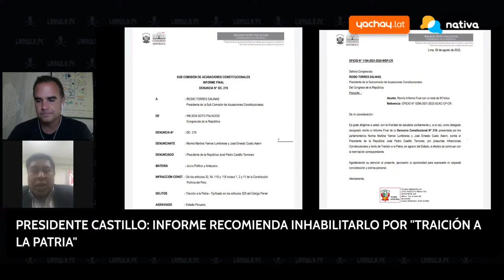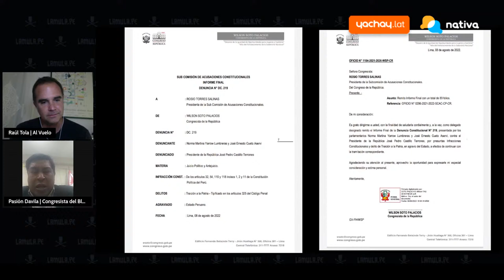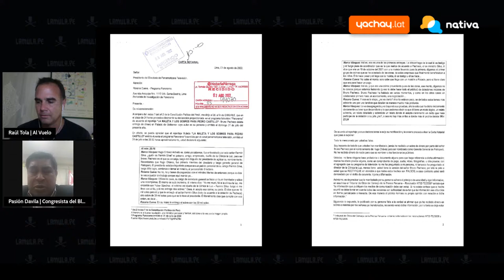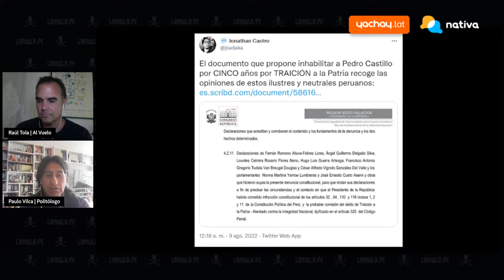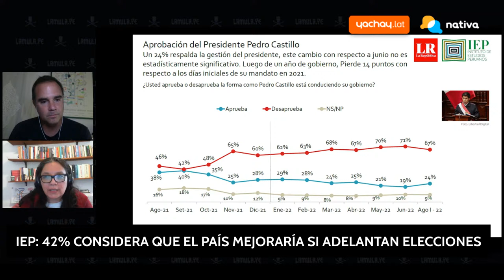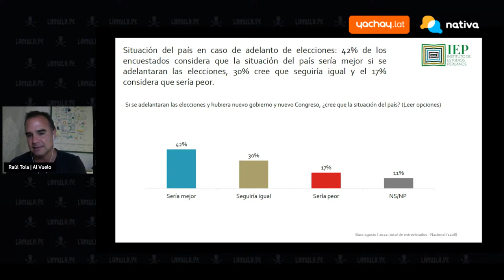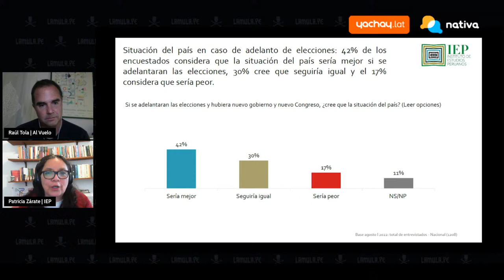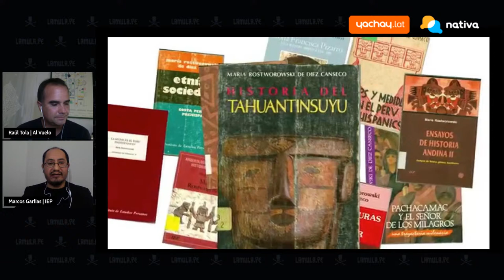Al Vuelo, por Raúl Tola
Raúl Tola conversa con Pasión Dávila (congresista del bloque magisterial), Paulo Vilca (analista político), Juan Carlos Cortázar (escritor) y Patricia Zárate (jefa de estudios de opinión del IEP) y Marco Garfias (investigador principal del IEP).